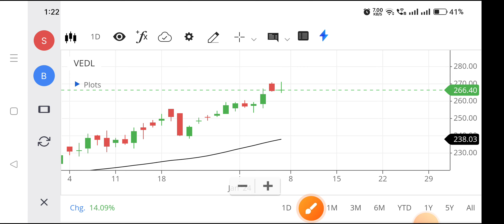Vedanta share | Vedanta share news today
vedantashare
vedanta share,
vedanta share news today latest,
vedanta share analysis today,
vedanta share anil singhvi,
vedanta share akshat shrivastava,
vedanta share analysis tamil,